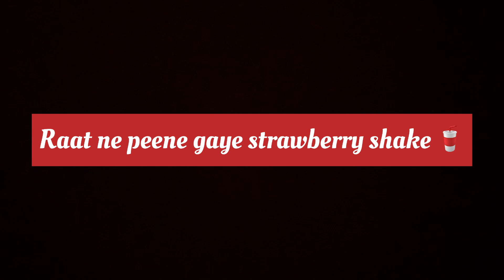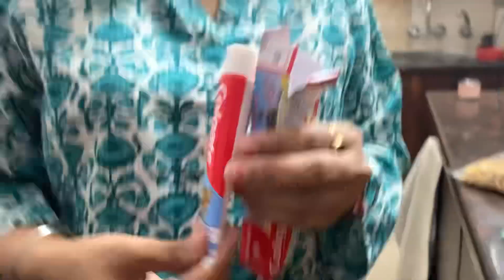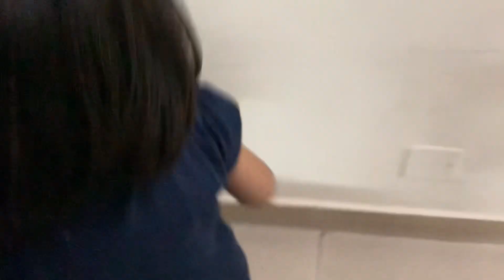Raat mein peene gaye strawberry shake 🍓